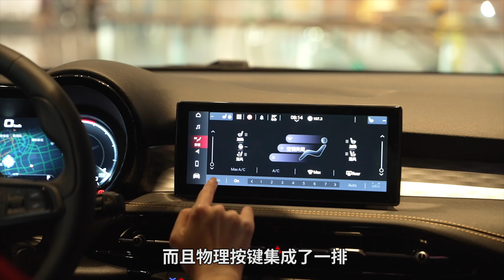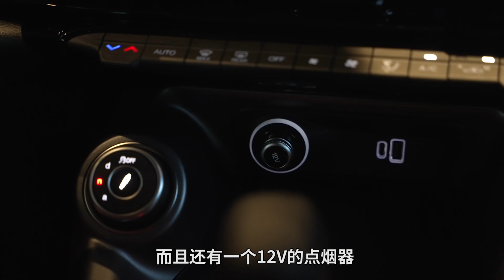如果你不了解阿罗历史，你会喜欢Tonale嘛？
Tonale作为阿尔法罗密欧的第一款电气化，引入国内第三款，可能是最后一款燃油车型，致敬了很多经典设计元素。不过如果你不了解阿尔法罗密欧的历史车型，会喜欢它吗？